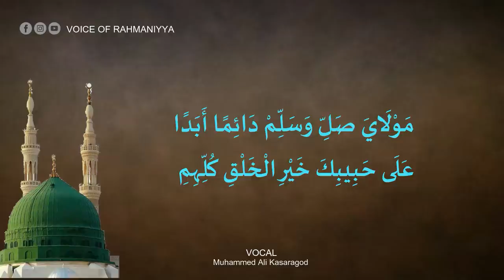يا أكرم بيت_ YA AKRAMA BAITH_ MUHAMMAD ALI KASRKOD- യാ അക്‌റമ ബൈത്ത്‌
vocal: muhammed ali kasaragod, kerala, india
voice of rahmaniyya

             مَوْلَايَ صَلِّ وَسَلِّمْ دَائِمًا اَبَدَا
عَلَى حَبِيبِكَ خَيْرِ الْخَلْقِ كُلِّهِمِ
        يَا أَكْرَمَ الْخَلْقِ مَا لِي مَنْ أَلُوذُ بِهِ
سِوَاكَ عِنْدَ حُلُولِ الْحَادِثِ الْعَمِمِ
        وَلَنْ يَضِيقَ رَسُولَ اللهِ جَاهُكَ بِي
إِذَا الْكَرِيمُ تَجَلَّى بِاسْمِ مُنْتَقِمِ
           فَإِنَّ مِنْ جُودِكَ الدُّنْيَا وَضَرَّتَهَا
وَمِنْ عُلُومِكَ عِلْمَ اللَّوْحِ وَالْقَلَمِ
       يَا نَفْسِ لَا تَقْنَطِي مِنْ زَلَّةٍ عَظُمَتْ
إِنَّ الْكَبَائِرَ فِي الْغُفْرَانِ كَاللَّمَمِ
            لَعَلَّ رَحْمَةَ رَبِّي حِينَ يَقْسِمُهَا
تَأْتِي عَلَى حَسَبِ الْعِصْيَانِ فِي الْقِسَمِ
      يَارَبِّ وَاجْعَلْ رَجَائِي غَيْرَمُنْعَكِسٍ
لَدَيْكَ وَاجْعَلْ حِسَابِي غَيْرَ مُنْخَرِمِ
        وَالْطُفْ بِعَبْدِكَ فِي الدَّارَيْنِ إِنَّ لَهُ
صَبْرًا مَتَى تَدْعُهُ الْأَهْوَالُ يَنْهَزِمِ
         وَائْذَنْ لِسُحْبِ صَلَاةٍ مِنْكَ دَائِمَةٍ
عَلَى النَّبِيِّ بِمُنْهَلٍّ وَمُنْسَجِمِ
        وَالْآلِ وَالصَّحْبِ ثُمَّ التَابِعِينَ لَهُمْ
أَهْلِ التُّقَى وَالنَّقَى وَالْحِلْمِ وَالْكَرَمِ
       مَا رَنَّحَت ْعَذَبَاتِ الْبَانِ رِيحُ صَبَا
وَأَطْرَبَ الْعِيسَ حَادِي الْعِيسِ بِالنَّعَمِ
       ثُمَّ الرِضَا عَنْ أَبِى بَكَرٍ وَعَنْ عُمَرٍ
وَعَن عَلِيٍّ وَعَنْ عُثْمَآنَ ذِى الْكَرَمٍ
               سَعْدٍ سَعِيدٍ زُبَيْرٍ طَلْحَةٍ وَأَبِي
عُبَيْدَةٍ وَابْنِ عَوْفٍ عَاشِرِ الْكَرَمِ
            يَارَبِّ بِالْمُصْطَفَى بَلِّغْ مَقَاصِدَنَا
وَاغْفَرْلَنَا مَا مَضَى يَا وَاسِعَ الْكَرَمِ